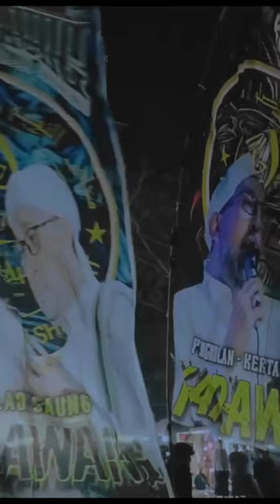Pasukan bendera besar Karawang story wa anak majlis sholawat